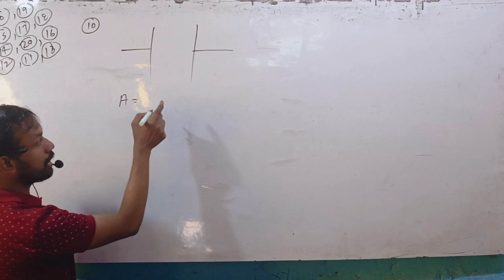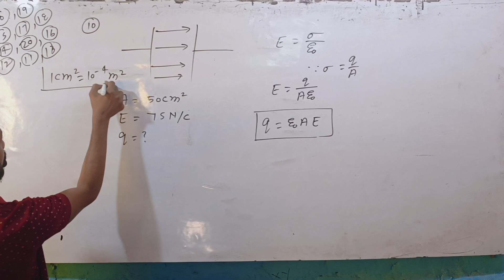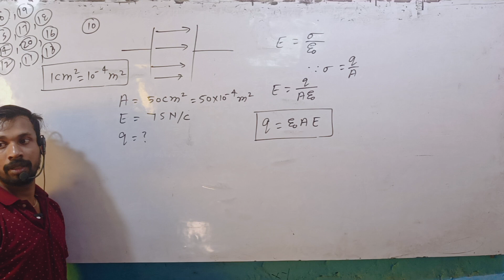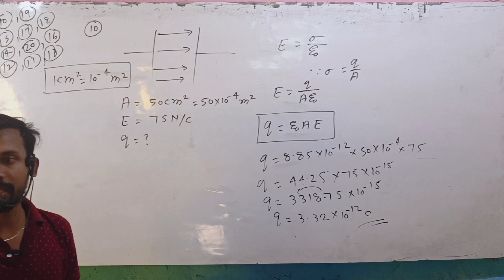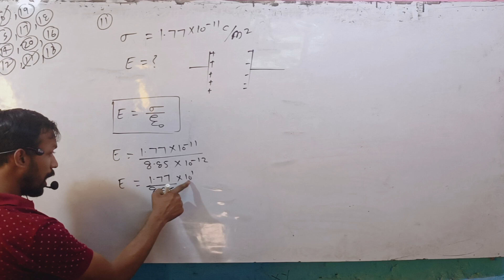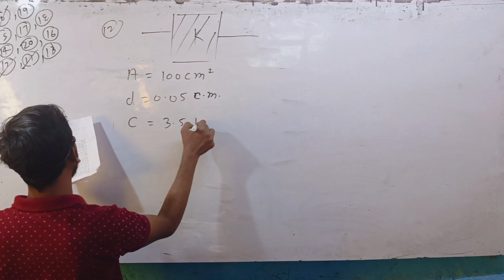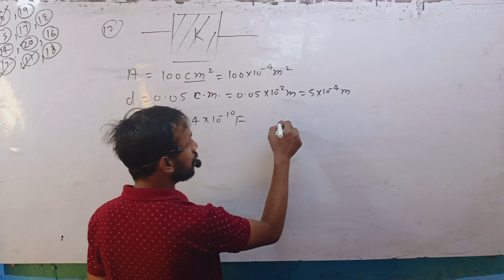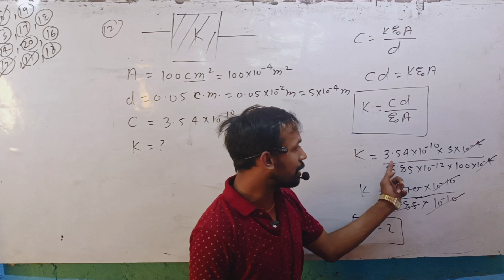Problem Based on Capacitor | NCERT | JEE | NEET | Abhay Sir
Strengthen your understanding of **Capacitors** with this problem-solving session by Abhay Sir. This video covers a variety of capacitor-related problems, perfect for students preparing for **NCERT**, **JEE**, and **NEET** exams. We’ll break down complex problems step by step, ensuring you grasp key concepts and problem-solving techniques to excel in your exams.

**Key Topics:**
- Capacitor Basics: Capacitance, Energy Stored, and Dielectric Effects
- Series and Parallel Capacitor Arrangements
- Problem-Solving Techniques for Capacitors
- NCERT Questions and Solutions
- JEE and NEET Level Capacitor Problems

**Why Watch This Class?**
- Comprehensive problem-solving approach for capacitors
- Focus on both NCERT fundamentals and advanced questions for JEE/NEET
- Step-by-step solutions with clear explanations
- Ideal for students aiming to ace competitive exams